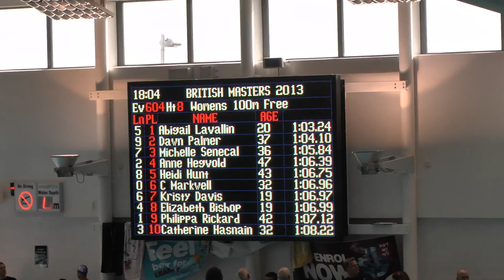gb 2013 pr kd 100 free